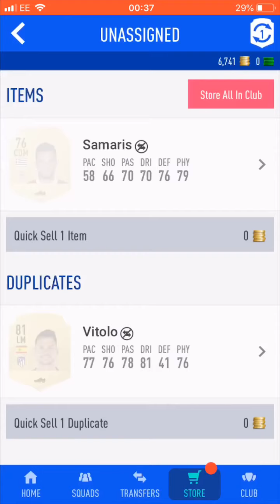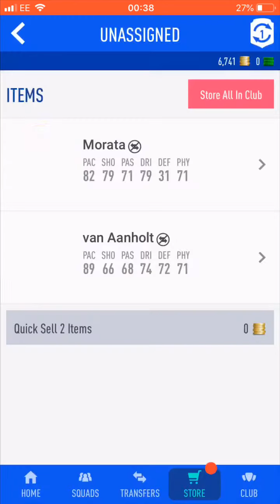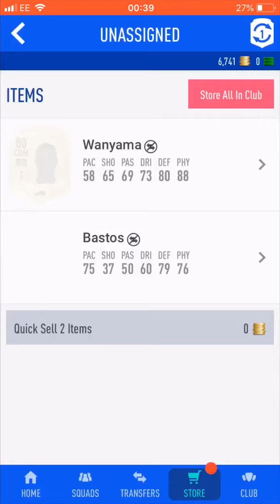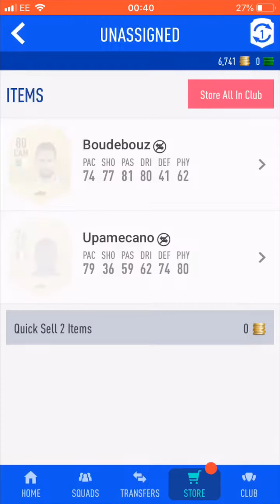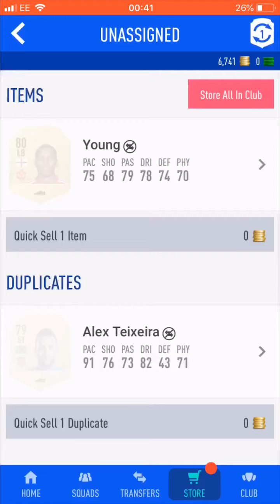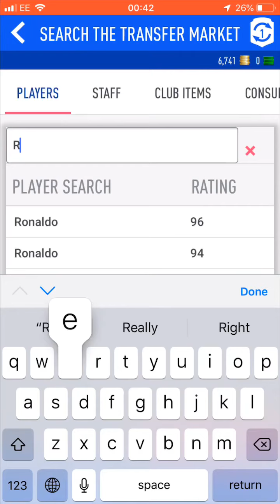Fifa 19- Opening 35, 2 Player Packs Getting A Special Card ?!?!?!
Let’s Go Lads Welcome to Today’s Video Today we have a juicy pack opening I have made 35 2 players packs can we get anyone decent?? , Let’s find out.